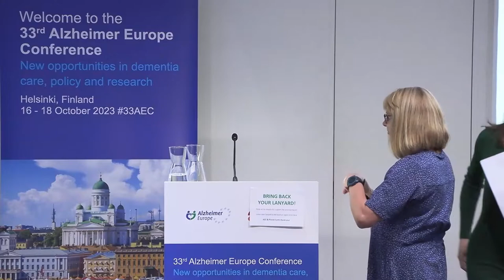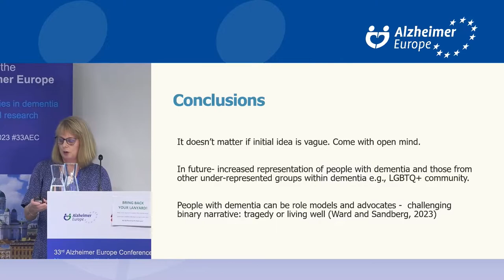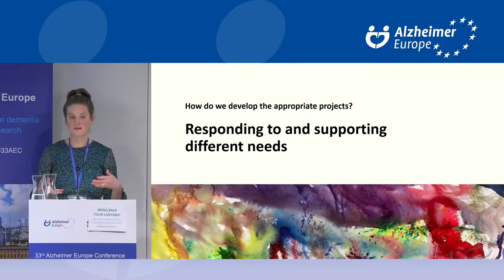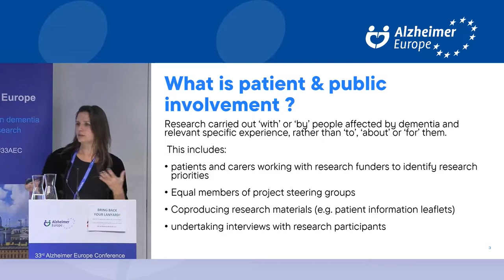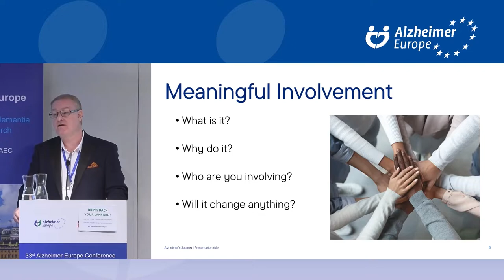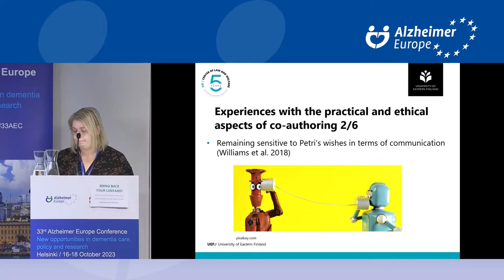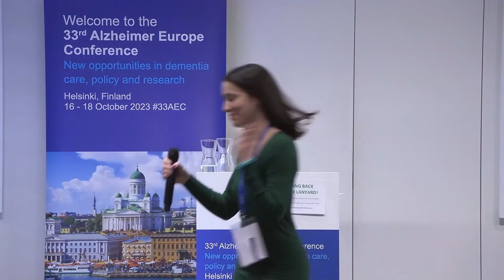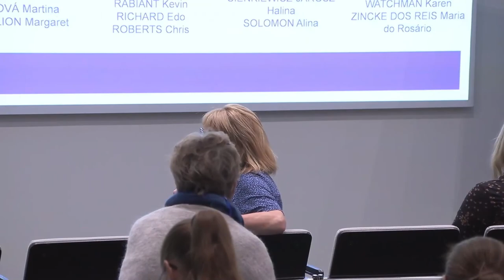P31. Patient and public involvement in research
Chapters
0:00 - Introductory comments by Chairperson Soraya Moradi-Bachiller (Luxembourg)
1:00 - P31-01 Sarah Griffiths (United Kingdom): Co-producing a dementia research funding application with a diverse partnership group
13:22 - P31-02 Meg Wyatt (United Kingdom): Using Art to support Patient and Public Involvement for people living with dementia
25:41 - P31-03 Anna Smith (United Kingdom): The powerful impact of Dementia Research when designed in partnership with people diagnosed with Dementia
42:38 - P31-04 Noora Narsakka (Finland): Co-creating changes with older adults in nursing homes for increased activity and improved mobility
55:15 - P31-05 Mervi Issakainen (Finland): Co-authoring as means for discussing the rights of people living with young onset dementia
1:05:57 - Q&A